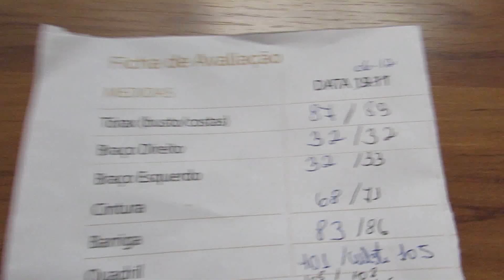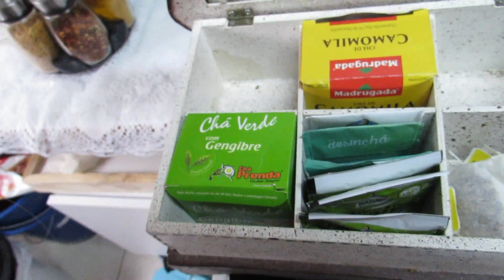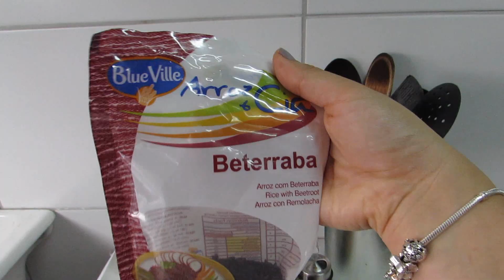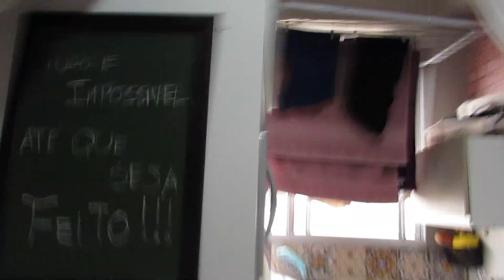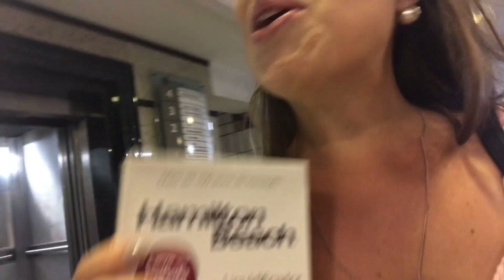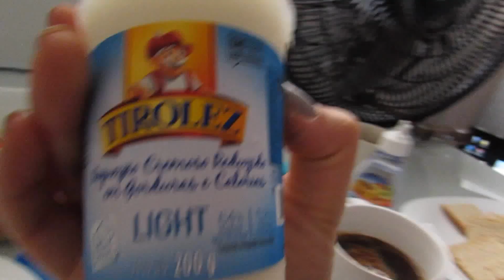ENGORDEI❓🤔 COMO VOLTAR PRA DIETA - DIÁRIO DA DIETA "O RECOMEÇO"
Depois de eliminar 30 kg eu dei uma "engordadinha" nas férias, então chegou a hora de voltar!! DIÁRIO DA DIETA PARA DESINCHAR NO AR